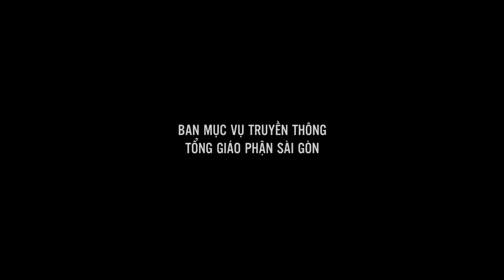Đi tìm hạnh phúc đích thực - Lm. Đaminh Phạm Khắc Duy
Bài giảng của Lm. Đaminh Phạm Khắc Duy trong thánh lễ Thánh Philipphê và thánh Giacôbê Tông đồ, cử hành lúc 17:30 ngày 3-5-2021 tại Nhà thờ Giáo xứ Tân Phước.

♥♥♥ Xin chân thành cảm ơn Quý vị ♥♥♥